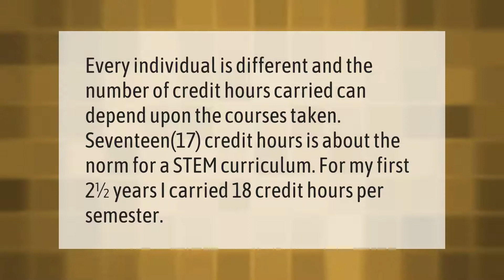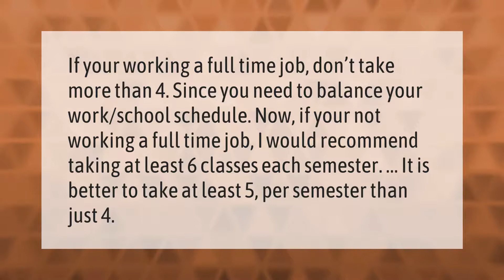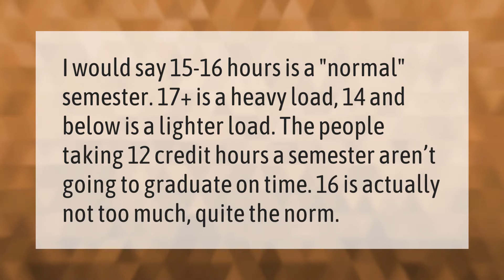Is 17 college credits too much?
00:00 - Is 17 college credits too much?
00:36 - Is 18 credits too much for a freshman?
01:05 - Should I take 4 or 5 college classes?
01:35 - Is 16 credits too much for freshman?

Laura S. Harris (2021, March 1.) Is 17 college credits too much?
    AskAbout.video/articles/Is-17-college-credits-too-much-224024